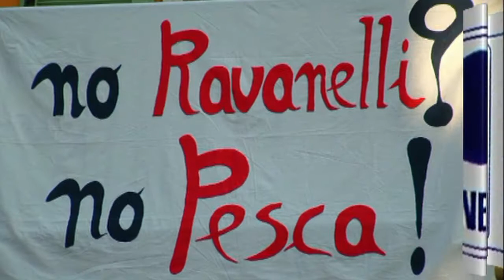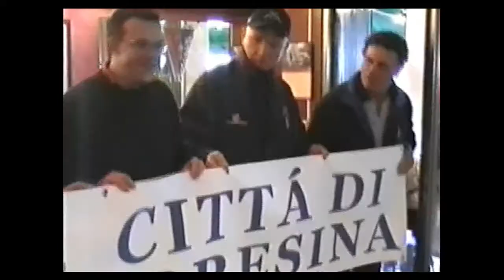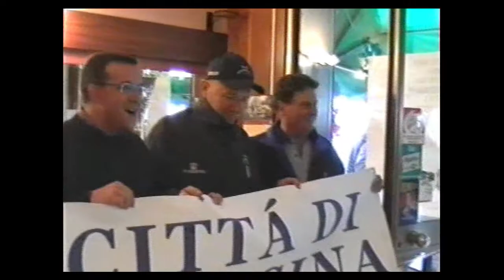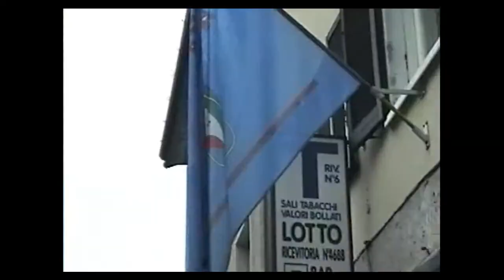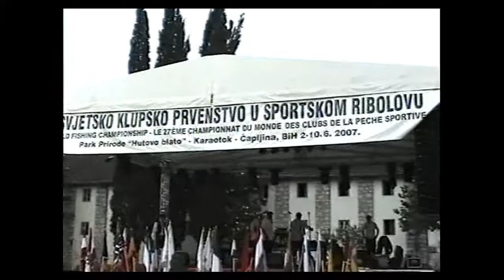TEAM RAVANELLI CAMPIONI DEL MONDO BOSNIA 2007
CAPLJINA,BiH2 10 GIUGNO 2007
27 WORLD FISHING CHAMPIONSHIP
TEAM RAVANELLI PRIMA SQUADRA CLASSIFICATA
RIPRESE DI TINO TURCHI